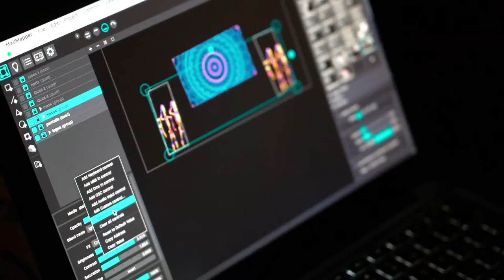A2Bandas | "Hold the line" Sister Natty + Cartas a Felice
Así fue el encuentro A2Bandas de Sister Natty y Cartas a Felice. 🎧 Una mezcla de géneros que nos hizo bailar hasta más no poder.🎵🎶🎸 Mes a mes los A2Bandas posibilitan el encuentro, nuevasmezclas y màs músicanacional ¡Espera pronto el de octubre!